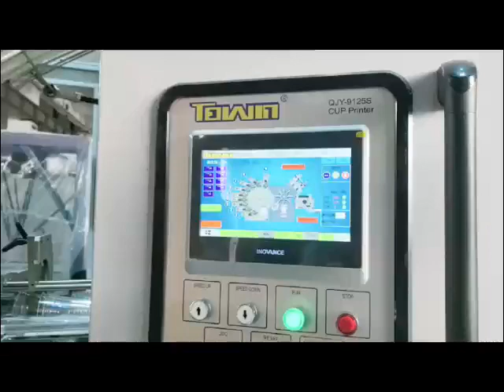Offset cup printing machine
Shantou Towin Light Industry Machinery Factory Co., Ltd.

Today one more nice printing machine for plastic cup get ready for shipment.  Good printing quality, high printing speed machine.

Our company, is a professional manufacturer of offset cup printer. We have been engaged in this business for more than 25 years, and our machines have been sold to over 50 countries in the world.

We can provide design and equipment installation of the production line for making disposable plastic cup.

OUR ADVANTAGES
1. Professional R&D team
To innovative power behind the high-quality printing solutions to meet the needs of customers.

2. Printing solutions
Every machine has strict design and manufacturing standards, so the quality of each machine is trust-worthy.

3. R&D and production strength
High speed, low noise, high reliability and easy operation.

4. Service & Support
Always with professional spirit, honest attitude to provide quality services for the vast number of customers.